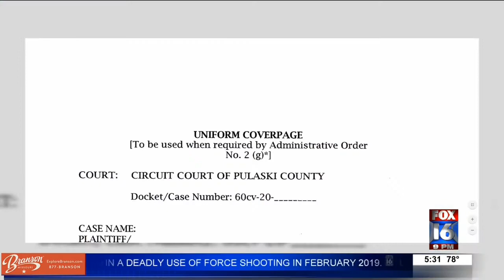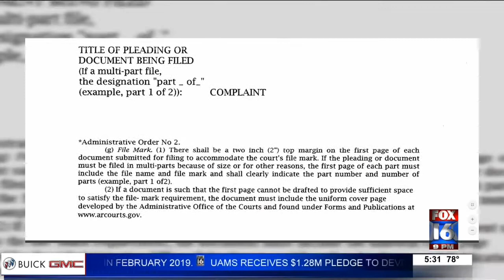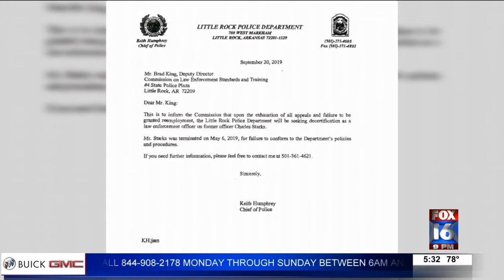LRPD officer involved in deadly use of force shooting suing police chief, mayor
A Little Rock Police officer who a judge ruled was wrongly fired by the city, is now suing Chief Keith Humphrey and Mayor Frank Scott, Jr.